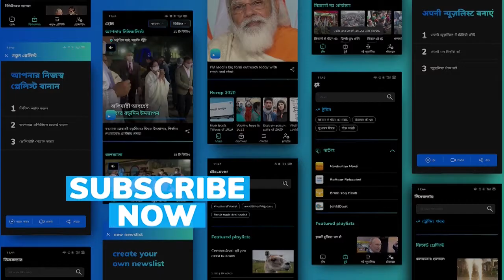Amitabh Bachchan ने Hrithik Roshan संग शेयर की थ्रोबैक फोटो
अमिताभ बच्चन ने सोशल मीडिया पर शेयर की थ्रोबैक फोटो, साथ नजर आए ऋतिक रोशन भी